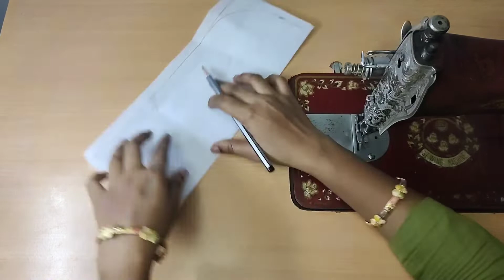Trendy Umbrella Frock Cutting And Stitching/Long Frock /Patchwork Neck Design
About This Video - Friends Aaj Ki Is Video Me Maine Aap Ko Umbrella Frock ki Cutting And Stitching Batayi Hu. Ummed Hai Aap Ko Ye Video Pasand aayegi.

Zabarwan Collection